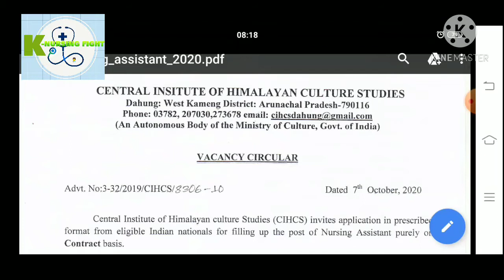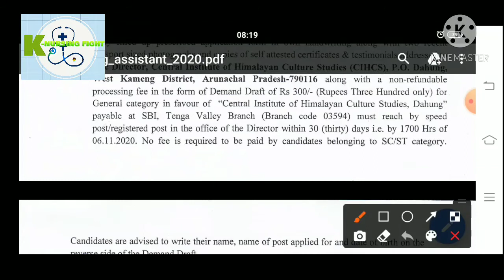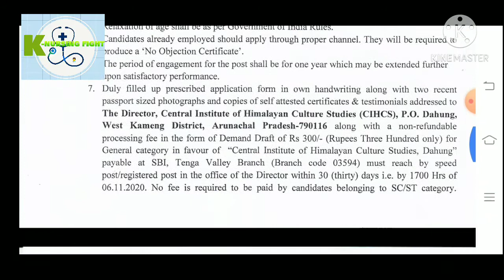K-nursing Fight||LATEST VACANCY ||CIHCS DAHUNG NURSING ASSISTANT POST APPLY FAST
Hi guys
welcome to your channel K-nursing fight
Here u get first of all Indian nursing vacancies|| new nursing news|| new nursing job ||nursing classes ||nursing officer mock test ||image based questions for AIIMS ||most important MCQs for upcoming nursing exam ||CHS special question staff nurse model paper science model papers
Query please comments
 top share video to K-nursing fights
thanks for being here K-nursing fight